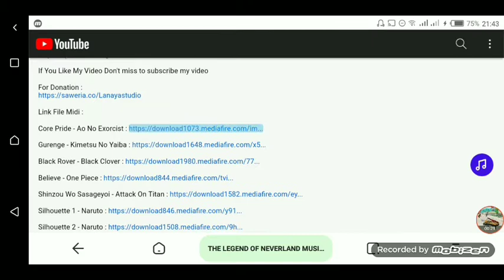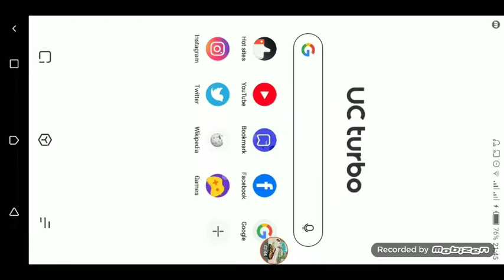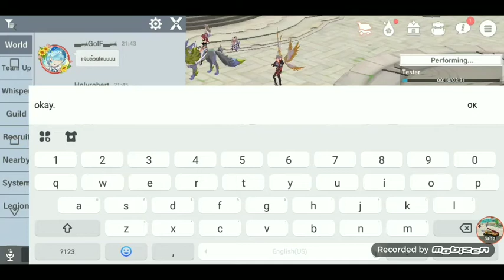HOW TO COPY LINK MIDI THE LEGEND OF NEVERLAND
How to copy link

1. From my blog ( blog update everyday )

2. Long press the link

3. Choose Copy Link

4. Login game The Legend Of Neverland

5. Paste in Life Skill Music

6. Give title

7. Press Confirm

8. Done